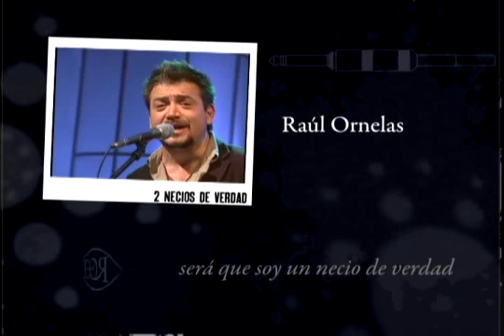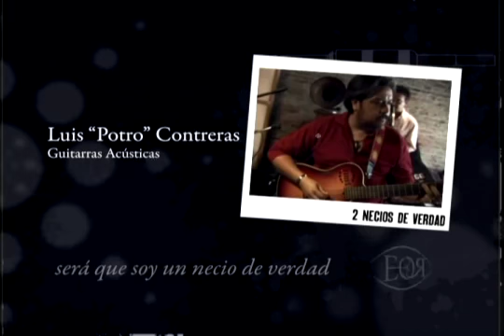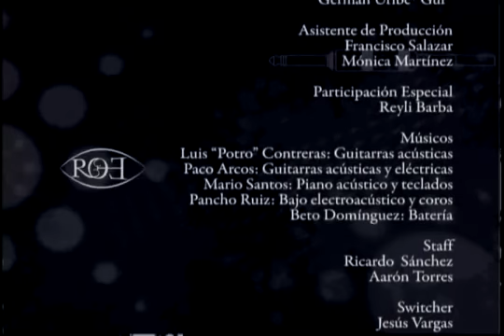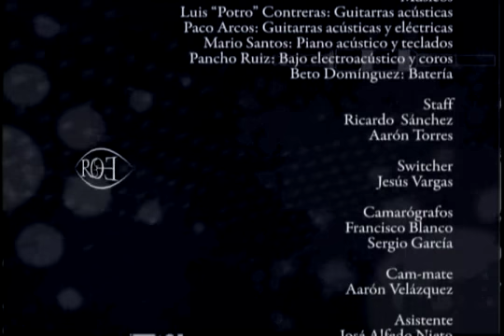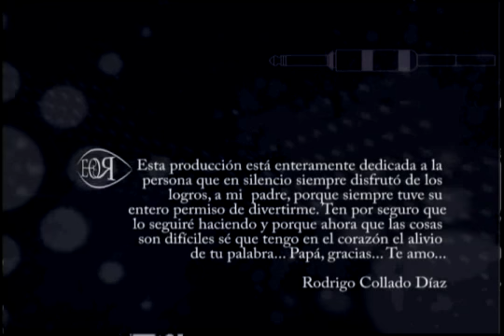Dos Necios de verdad Raul Ornelas / Edgar Oceransky